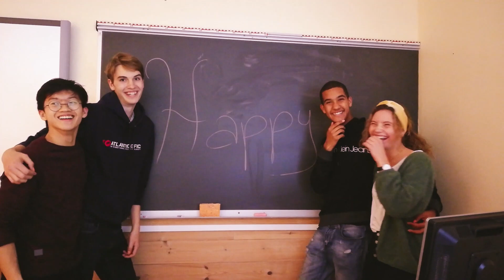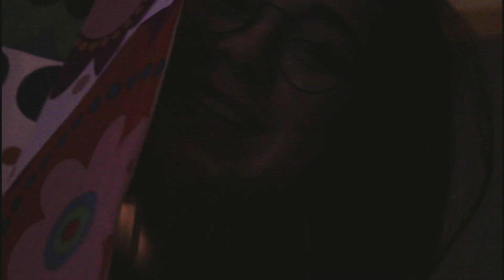UWC RCN | CLASS OF 2020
This video was made by my co-year Sandra, go follow her instagram